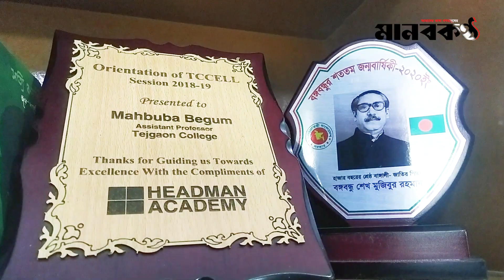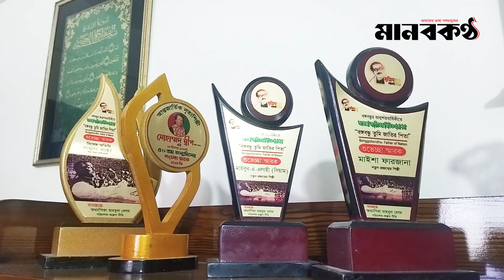সমাজে এখনও নারীদের সফলতাকে ইতিবাচক ভাবে দেখা হয় না: অধ্যাপক মাহবুবা বেগম || মানবকণ্ঠ